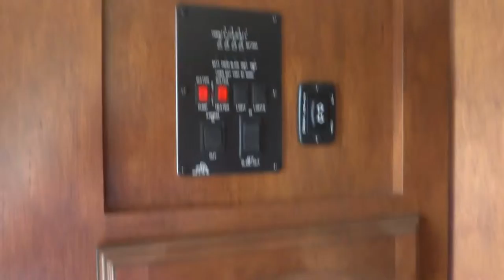2014 Forest River Salem 299RE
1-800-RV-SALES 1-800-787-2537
2014 Forest River Salem 299RE

3332 Paul S. Buchman Hwy, Zephyrhills, Florida 33540